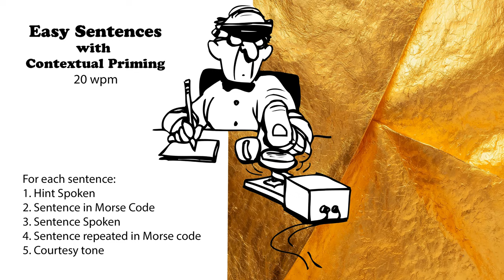Easy Sentences with Hints - 20wpm